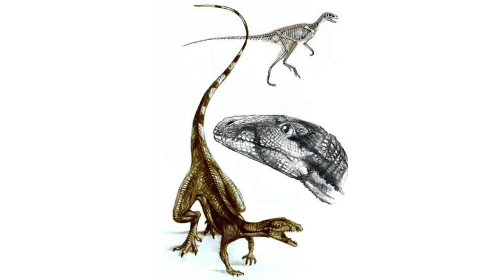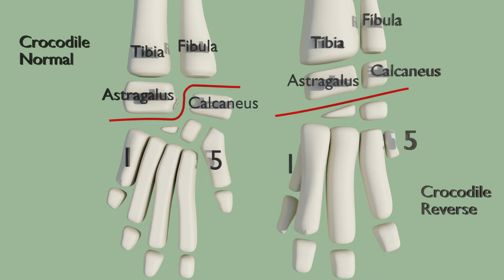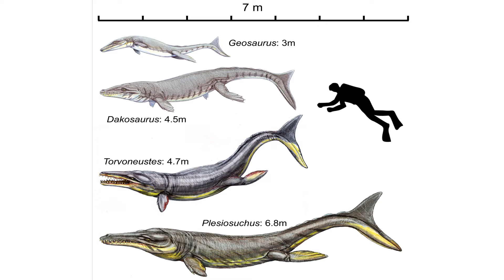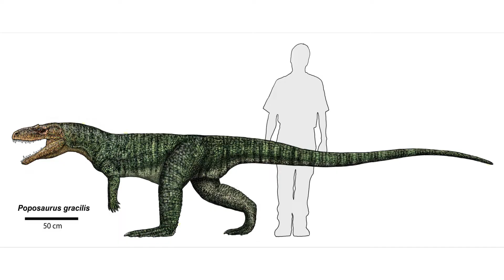Things That Aren't Dinosaurs 2 Crocodilians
Everyone seems to think that crocodilians are dinosaurs, even Robert California, but they aren't. Let's see why.